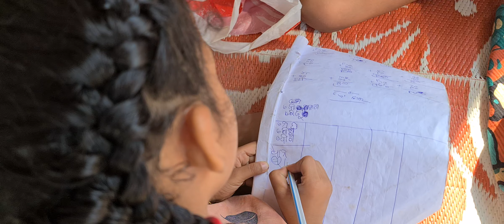माँ हमेशा के लिए सबसे अच्छा शिक्षक है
Mother is the best teacher forever.